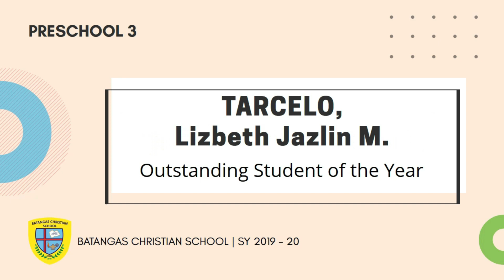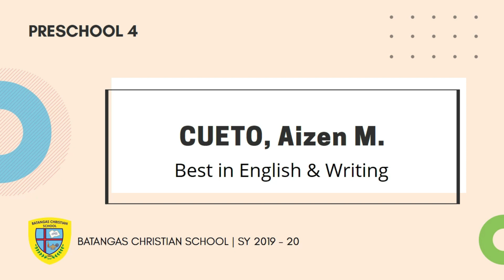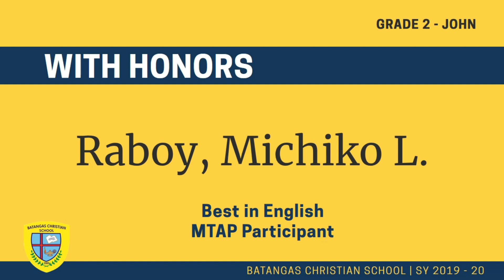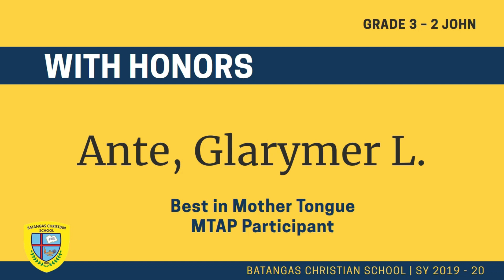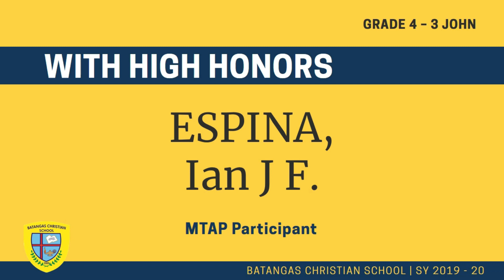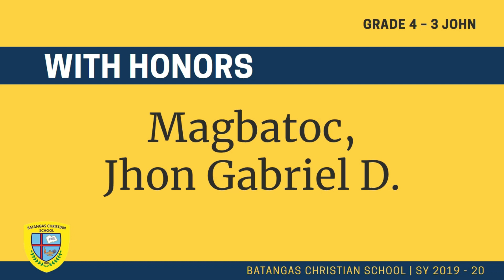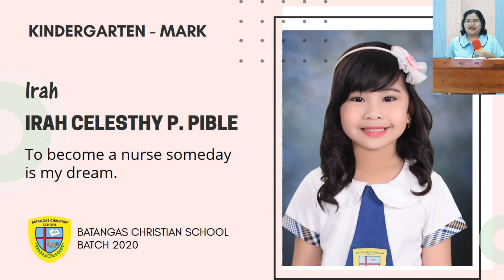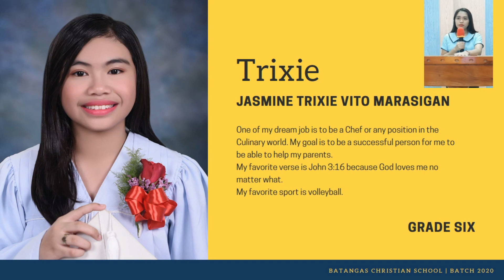19th Commencement Exercises and Recognition of Honors (PSK-GS)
Preschool
Grade School
Virtual Graduation for SY 2019-20